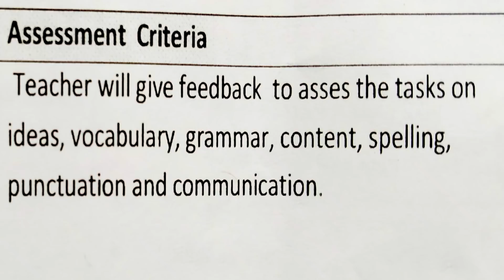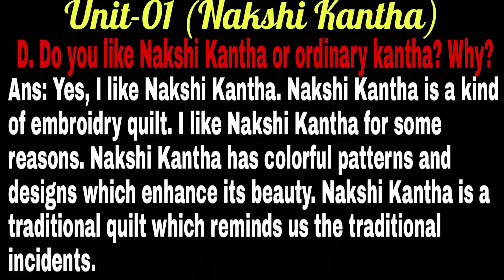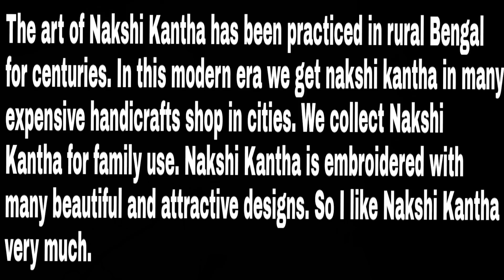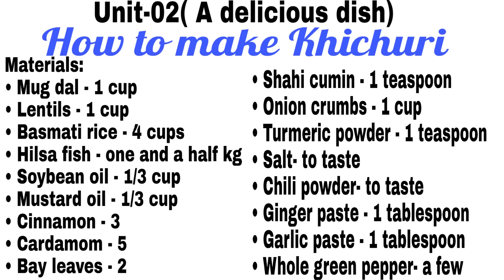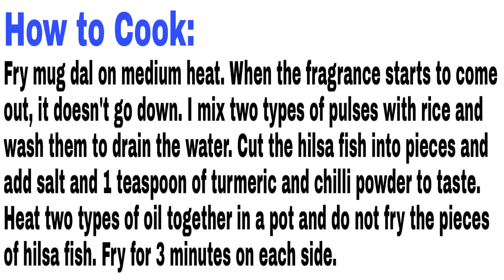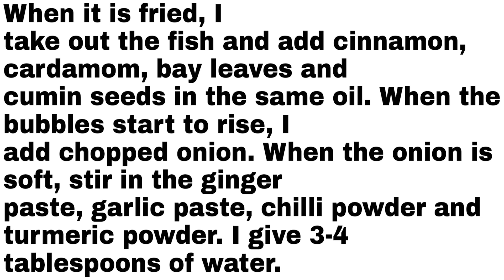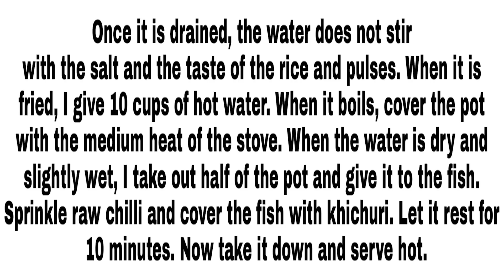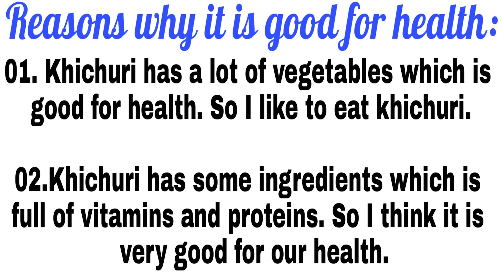৮ম শ্রেণির ইংরেজি অ্যাসাইনমেন্ট উত্তরপত্র || Assignment Class 8 Solution || English || Covid-19 fact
৮ম শ্রেণির ইংরেজি অ্যাসাইনমেন্ট উত্তরপত্র || Assignment Class 8 Solution || English || Covid-19 fact

"""MR EDUCATION""" channel এ আপনাদের সু-স্বাগতম।   এই channel  এ আমি প্রাথমিক (৩য়-৫ম)ও মাধ্যমিক (৯ম-১০ম)বিদ্যালয়ের শিক্ষার্থীদের জন্য এবং বিশেষ করে ক্যাডেট Admission শিক্ষার্থীদের জন্য  বিভিন্ন বিষয়ের আলোকে Class নিয়ে থাকি।